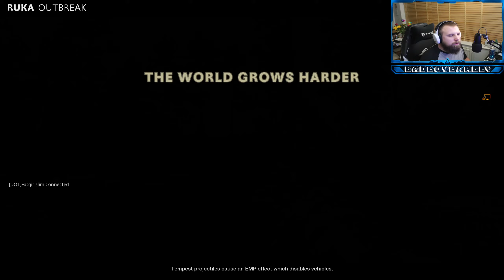COLD WAR: OUTBREAK ZOMBIES EASTER EGG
Joined by minfillet17 & fatgirlslim
Having fun on the new mode of zombies
Highest round we achieved